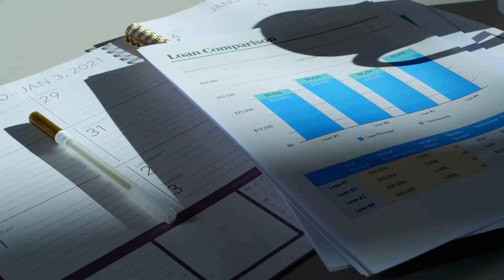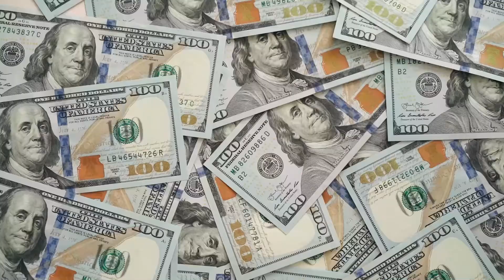Uncovering The Baer Family's YouTube Income (Get ready!)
The Baer Family is a channel that posts new, fun, and informational videos about Disney Parks, Resorts, and Cruises each and every week. The Disney videos are full of park updates, facts, top 10 lists, and secrets revealed.

Let’s have a look at how much The Baer Family makes on YouTube.

AdSense - We estimate that The Baer Family currently makes $3.6k annually from AdSense.

YouTube memberships - The Baer Family makes $2.9k annually from YouTube memberships

Amazon store - The Baer Family makes $1.4 million annually from his Amazon store.

Merchandise earnings - Assuming The Baer Family makes a profit margin of 20% from the merchandise sales, their income would be an estimated $288.7k per year.

Online store - The Baer Family makes $232.9k annually selling merchandise and permaculture animals on his online store.

Donations - The Baer Family gets an estimated $70k annually from donations by his viewers

Expenses - The Baer Family uses approximately 20% of their annual expenses which is $7.5k leaving $30k liable for taxes.

Taxes - The Baer Family pays $1.9k in Federal Tax and $2.2k in FICA tax. This means that they takes home $25.7k per year.